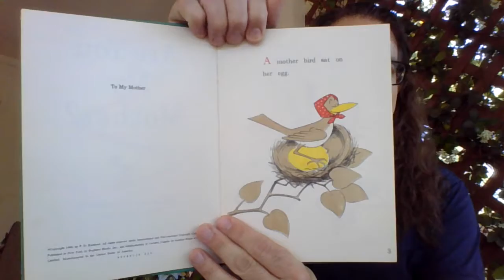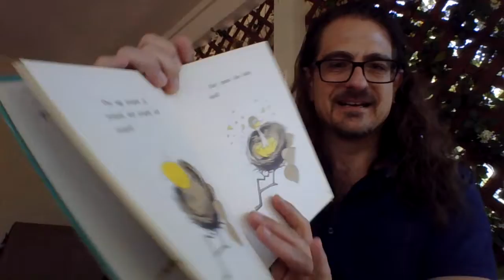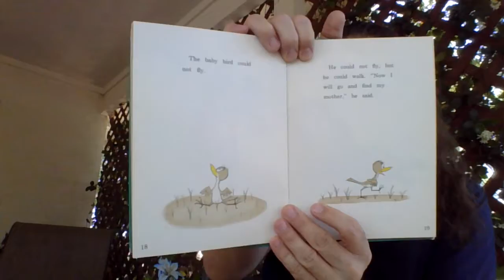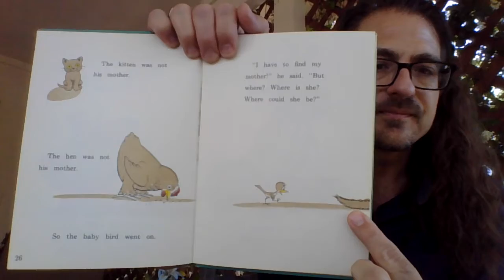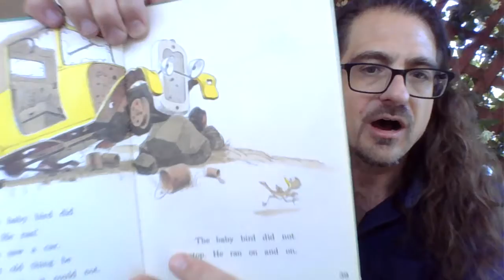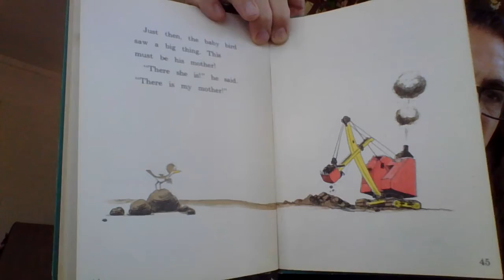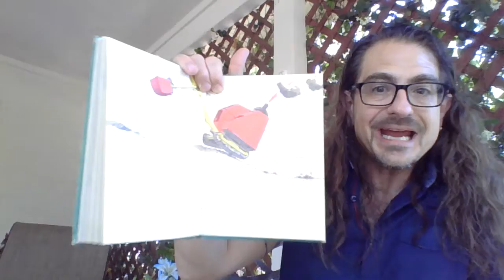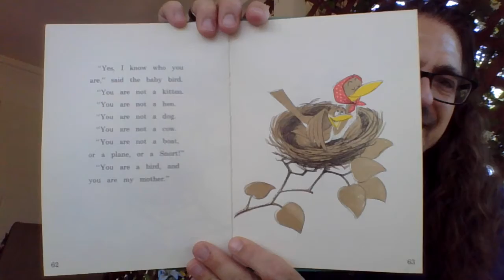Are You My Mother?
Mr. Jones reads Are You My Mother? by P.D. Eastman.